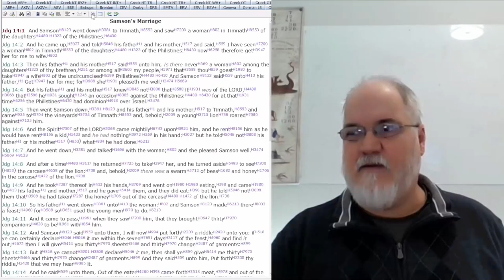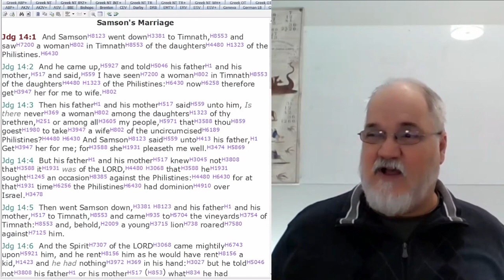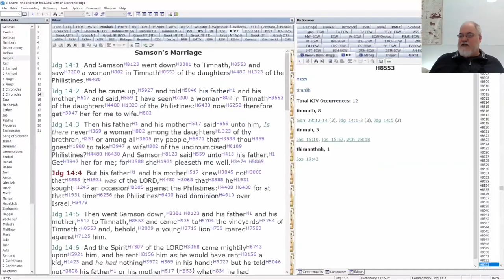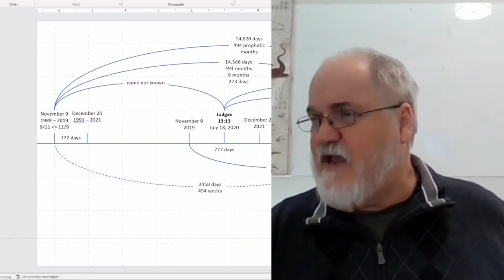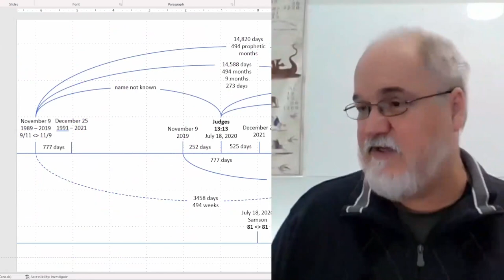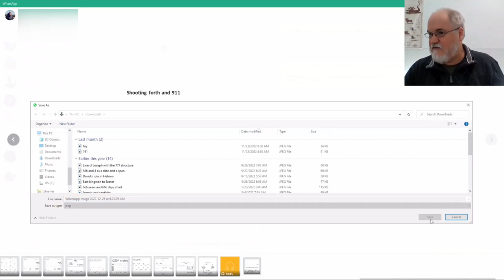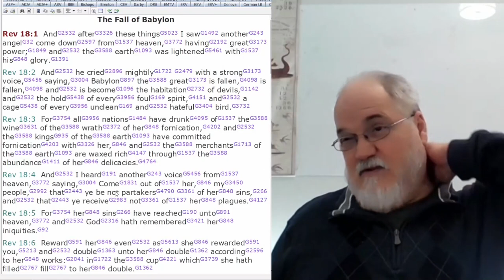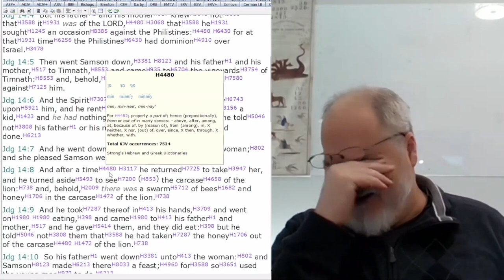2022 12 25 251. Understanding The Lines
Judges 14 - Samson's Marriage